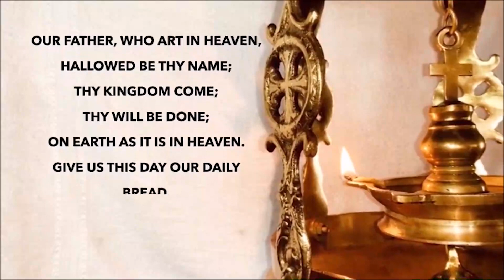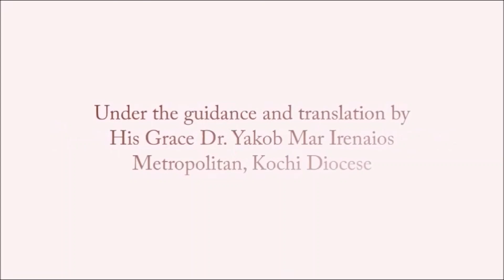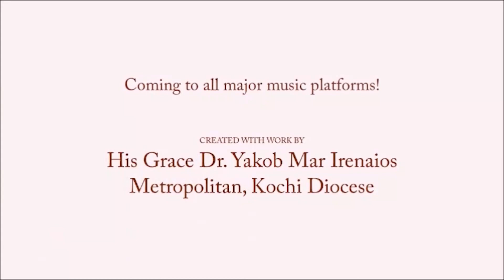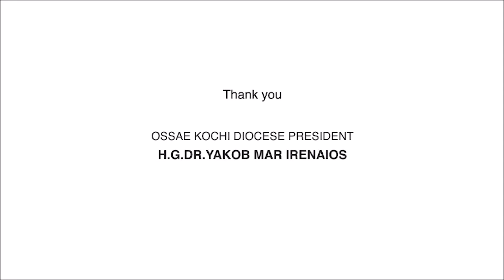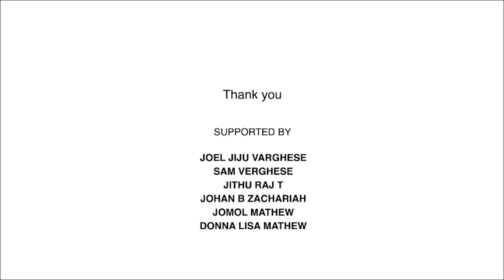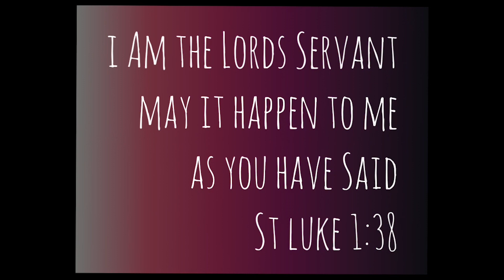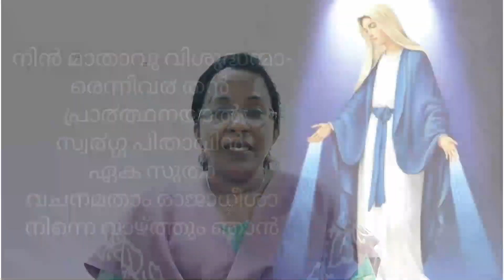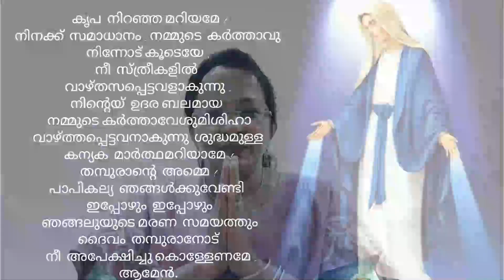Sunday School Day Celebration and Std 1 Chap 15 & 18